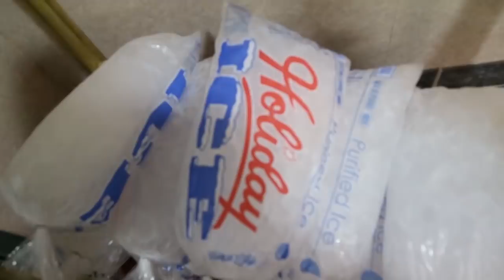A Day in the Life - 2016 USA Baseball 15U National Team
Take a look at what a day of 2016 USA Baseball 15U National Team Trials looks like. Players participate in team meetings, on-field workouts, and an intrasquad game on July 19, 2016